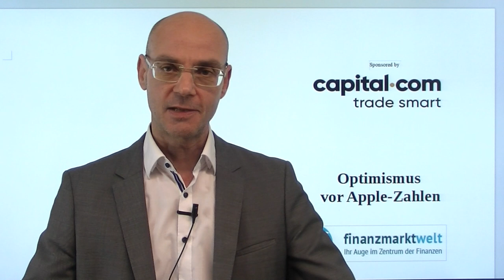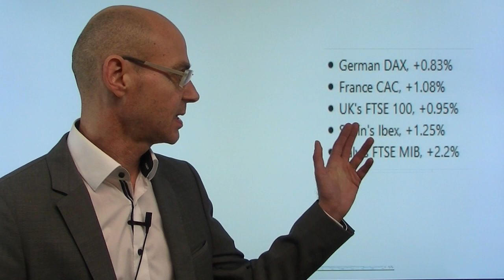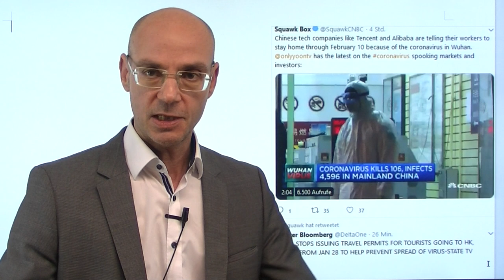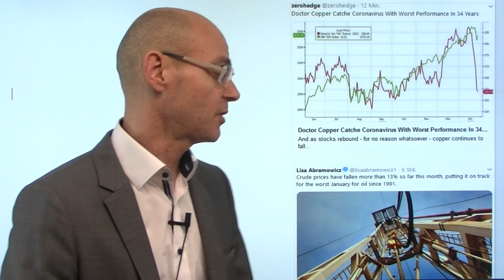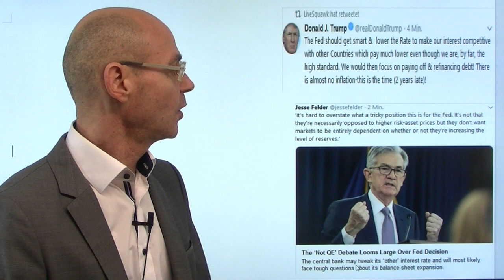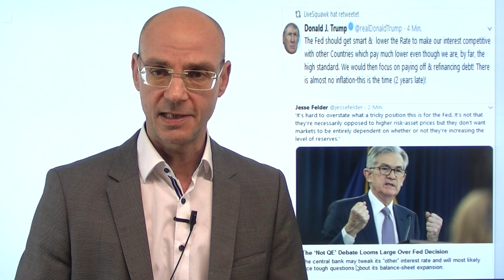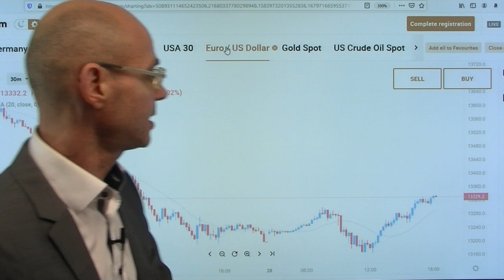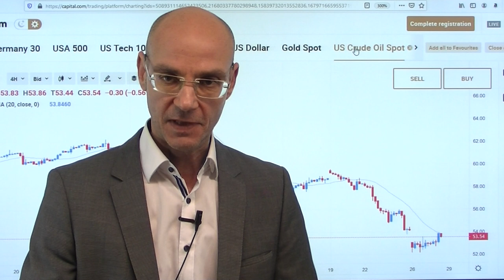Optimismus vor Apple-Zahlen! Marktgeflüster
Die Aktienmärkte heute vormittag wegen der Sorgen um den Coronavirus noch unter Druck, aber vor allem die Wall Street ist voller Optimismus vor den Apple-Zahlen nach einem Bericht, wonach das Unternehmen Zulieferer angewiesen habe, die iPhone-Produktion zu erhöhen. Daher die Aktie-Apple mehr als 2% im Plus - dagegen die US-Konjunkturdaten wie auch die Zahlen von US-Unternehmen durchwachsen. Die Wall Street meint, die Sache mit dem Coronavirus hätte sich nun für die Aktienmärkte erledigt - aber das könnte ein Irrtum sein. Unterdessen ist die Fed in einer schwierigen Situation, nachdem die Zinskurve heute trotz ihrer Käufe kurzlaufender US-Anleihen zwischenzeitlich invertierte und die Aktienmärkte sorglos sind weil sie meinen, sie hätten so oder so ein Sicherheitsnetz durch den Fed-Put..